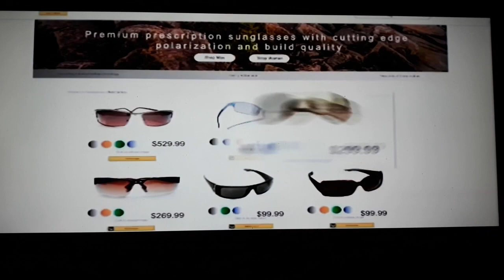Severe Thunderstorm Warning (EAS #186-187) February 28, 2024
Part of the unprecedented late February severe weather event in the DTX area. This is supposed to be winter for crying out loud.